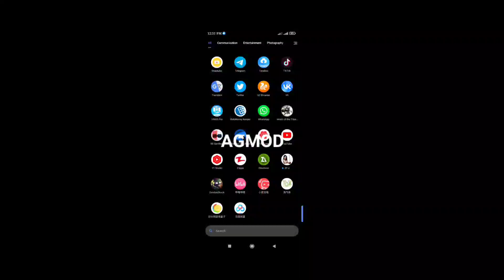warth of The Titans (2D Apk) Support Android 11 Fix All Screen Resolution Gameplay offline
OS Version: Android 4.0 Upto Android 11
Internet: Not Required
Free space required: 15 MB

Fallow me